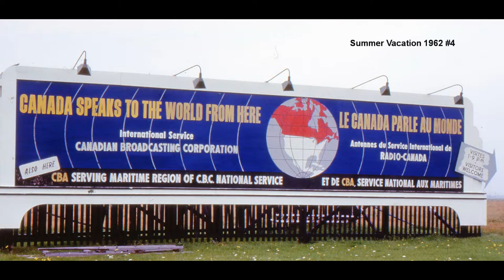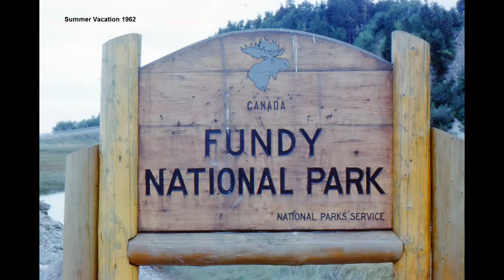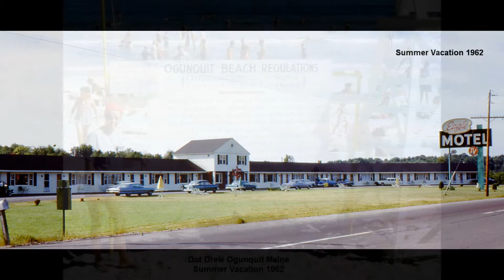Slide Tray 37 Kenneth D Drew 35mm Slide Collection August 1962 Summer Vacation 1962 #4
Summer Vacation 1962, Dot & Linda Drew, Radio Canada, Upper Dorchester Covered Bridge near Sackville, New Brunswick, Built 1924, Funday National Park, Ken and Linda Drew, United States Customs and Immigrations, US – Canada Border, Ogunquit Maine, Motel Cottages, Ogunquit Playhouse